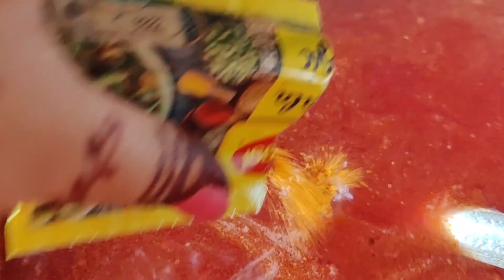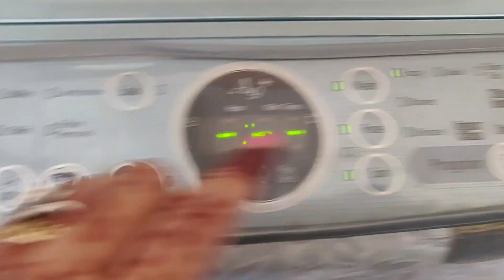इतने बड़े Fraud से माता रानी ने बचा लिया🙏Breakfast to Evening Routine~ Mini Amazon kitchen Haul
Silicone Spatula
Idli Cooker

decoration
Fairy Light
cushions covers
Artificial Plant Small(
table runner
Tissue Roll Holder

इतने बड़े Fraud से माता रानी ने बचा लिया 🙏Mini Amazon kitchen Shopping Breakfast to Evening Routine

Thanks& Regards,
Neha From Neha's Creativity

इतने बड़े Fraud से माता रानी ने बचा लिया,Mini Amazon kitchen Shopping,Breakfast to Evening Routine,covid 19,covid,nehas creativity,morning routine,kitchen shopping haul,indian vlogger,indian youtuber,navratri puja,chaitra navratri,chaitra navratri 2021,otas upma brea,oats upma breakfast,oats upma healthy breakfast recipes,amazon shopping haul